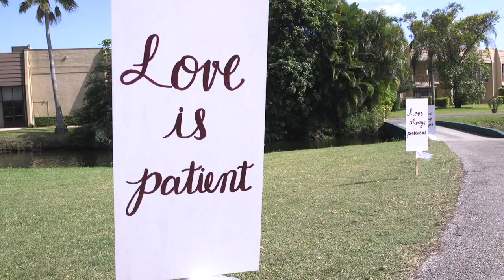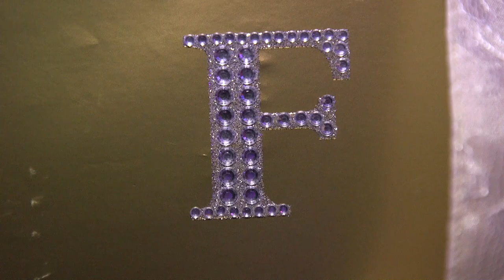Sherry & Ron Wedding @ Fountains Country Club